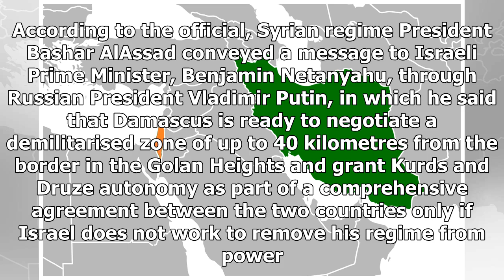News-official: israel to destroy Iranian facilities near Syrian border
News - News-official: israel to destroy Iranian facilities near Syrian border

November 27, 2017 at 453 pm A senior Israeli official yesterday confirmed that Israel has promised to destroy all Iranian facilities and thwart any Iranian activity within 40 kilometres of the Syrian Golan Heights, Kuwait’s AlJarida newspaper reported. The unnamed official was commenting on indirect talks between the US, Russia and Iran on the establishment of a buffer zone between Israel, Lebanon and Syria. According to the official, Syrian regime President Bashar AlAssad conveyed a message to ...